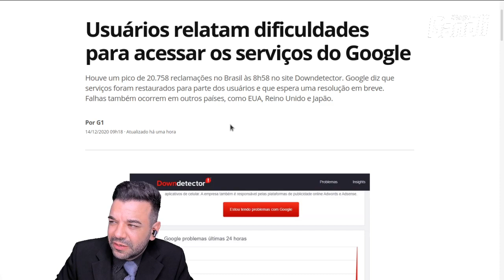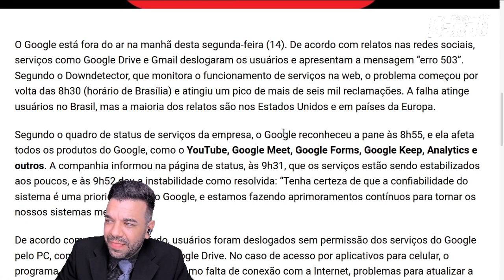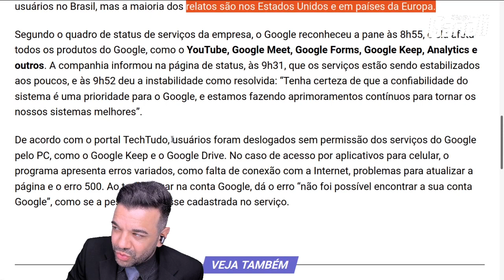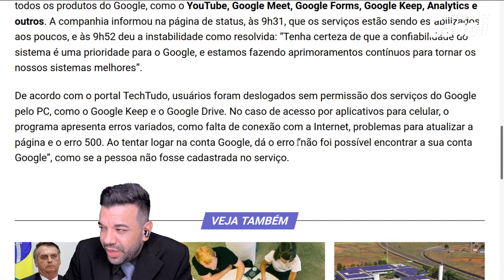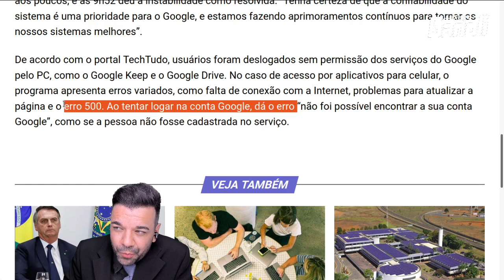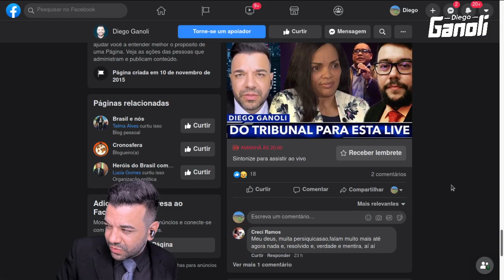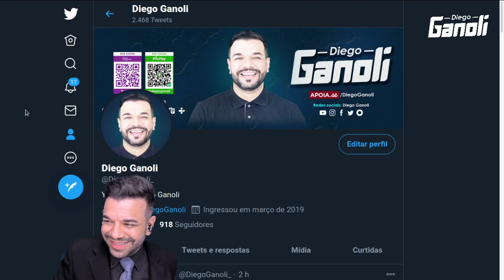Mundo sem Google e YouTube - O dia em que a terra parou em 2020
VIAGENS
■ 🔰 Amazon Prime (Melhor NetFlix)

EQUIPAMENTOS QUE USO
✅ Fone sem fio: Syllable S101 no AliExpress / Syllable S101 na Amazon (Brasil)